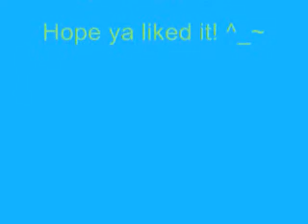AkuRoku-8 Years Apart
A cute AkuRoku (AxelxRoxas) AMV to the song "8 Years Apart" by Dave Days. If you don't support this pairing, shonen-ai, or yaoi then DO NOT WATCH THIS! Well you can as long as you don't totally flame it. lol yeah.